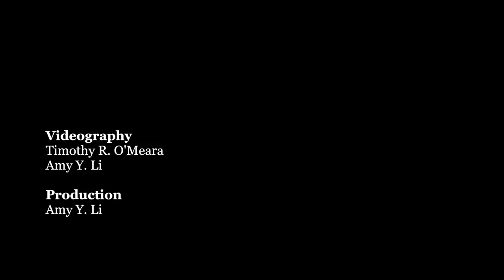Q&A with Harvard President-elect Lawrence Bacow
Incoming Harvard University President Lawrence S. Bacow answers questions during the official press conference Sunday afternoon. Video by Amy Y. Li and Timothy R. O'Meara | The Harvard Crimson.